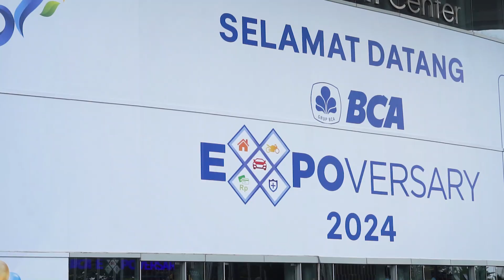KreasiArt Exhibition | Sinar Mas Land, BCA EXPOversary 2024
BCA Expoversary 2024 kembali hadir di @ice_indonesia !
Pameran terbesar persembahan @goodlifebca ini menawarkan ratusan tenant F&B, kendaraan, hunian dan masih banyak lagi.
Sinar Mas Land kembali hadir pada pameran terbesar ini. Kami @kreasi_art kembali menjadi bagian dari Sinar Mas Land @sinarmas_land untuk event tahunan yang diadakan oleh bank BCA.

BCA Expoversary 2024 diselenggarakan untuk melanjutkan kesuksesan pelaksanaan event serupa di tahun lalu. Dalam rangka merayakan ulang tahun ke-67, PT Bank Central Asia Tbk (BCA) kembali menggelar BCA Expoversary 2024 di seluruh hall ICE BSD City, Kabupaten Tangerang, pada tanggal 29 Februari hingga 3 Maret 2024.

Client : Sinarmas Land @sinarmas_land
Project : Booth Exhibition⁣⁣⁣⁣
Design & Construction : @kreasi_art
Event : BCA Expoversary 2024
Location : @ice_indonesia